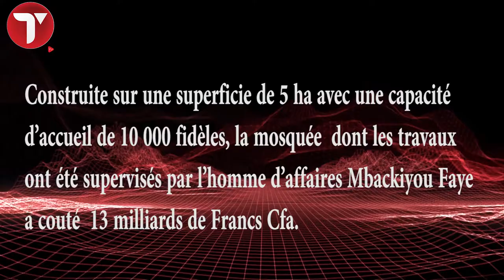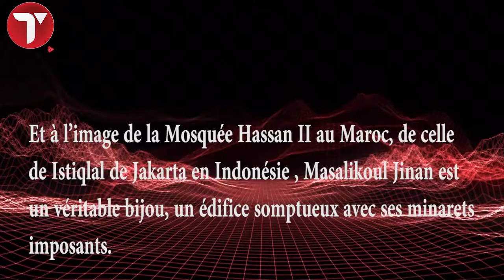Mosquée Massalikoul Jinan, un bijou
Regardez les belles images de la mosquée Massalikoul Jinan...